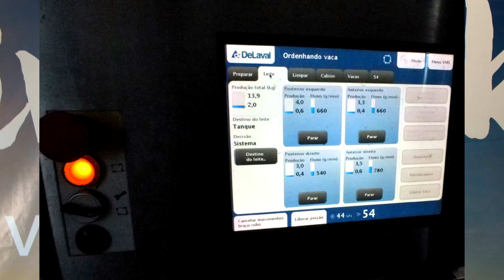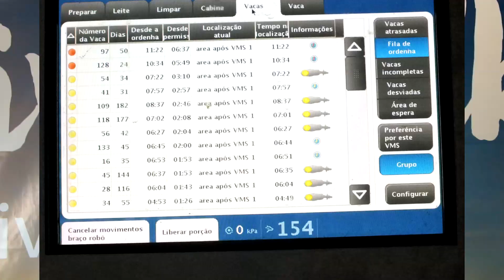Fazenda automatiza sala de ordenha em Campo Erê